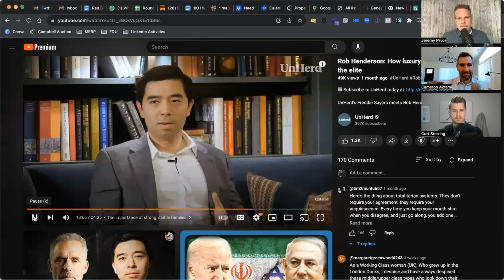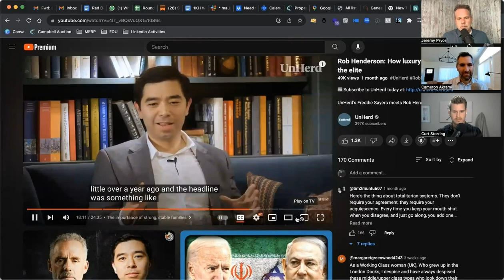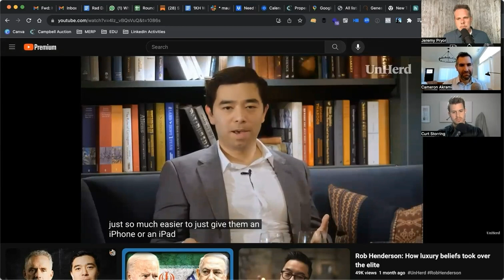Tech-Free Families Are A Luxury Belief... What Do We Do About It?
Big tech is coming for your kids...but they won't let their own kids on their platforms. This tends to be a societal and class issue, because the poorest children spend HOURS more on screens than children in $100k/year households. Practically, tech-free families are a luxury belief. What do we do as fathers? Is it just a family issue, or a societal issue that requires some oversight?

Join Jeremy Pryor on the Family Teams Podcast to start the conversation.